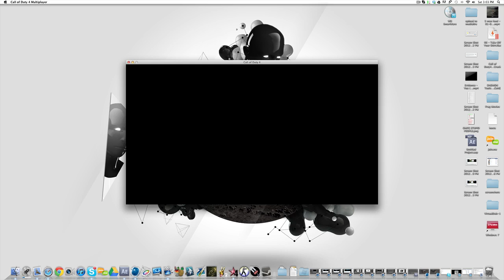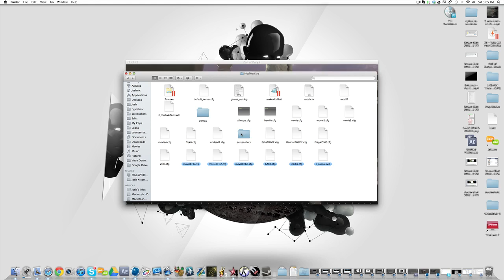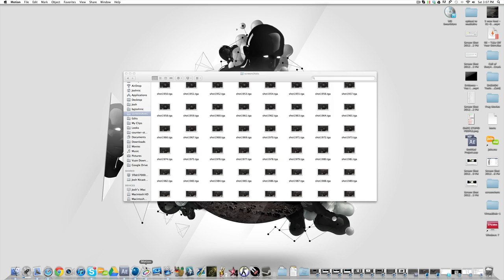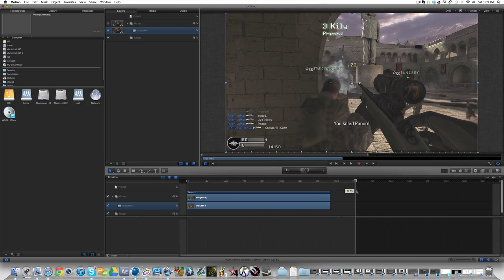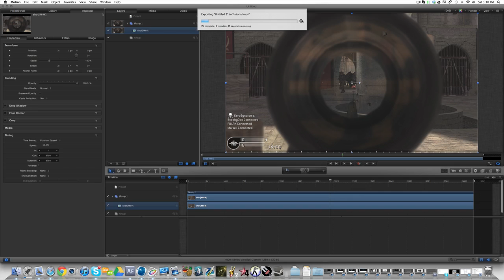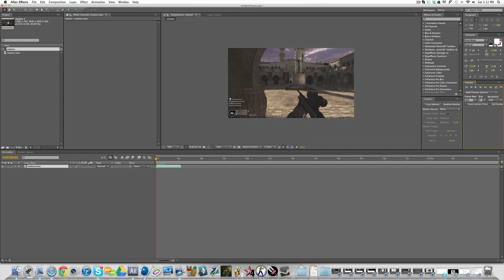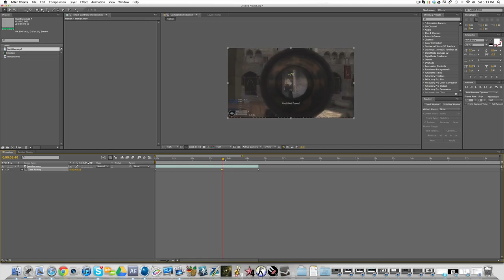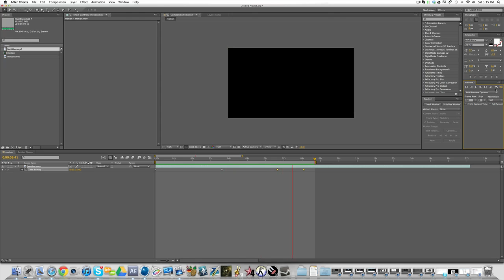Tutorial 7: How To Record CoD4 On Mac!!!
I couldn't wait to reach 100 likes on my previous video, so I decided to upload it for you guys anyway! The reason why I haven't and no one else has been able to record CoD4 on a mac and then go ahead and edit clips over 100fps is because there is no program available for mac that has the same functions as the program "virtual dub". I really do hope this has helped all you mac users wanting to make frag movies, cod4 pc/mac edits etc!!!